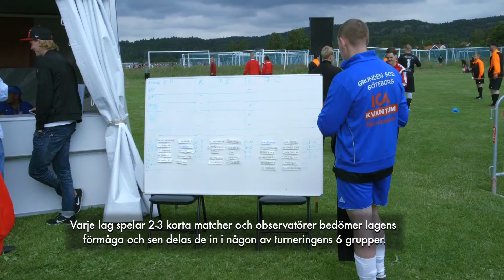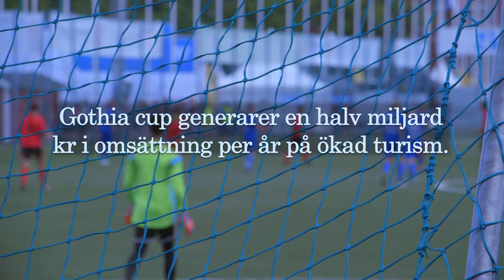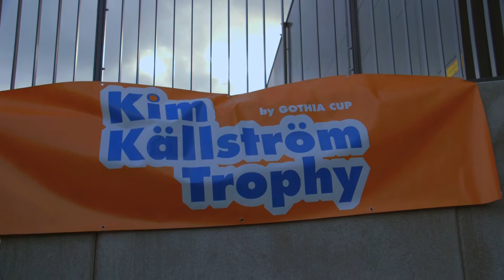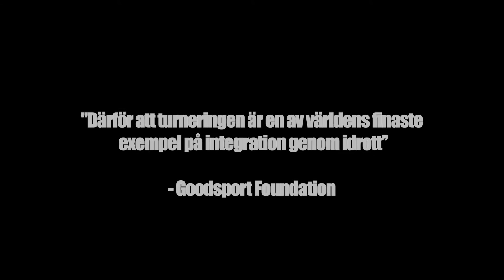Kim Källström Trophy 2015 - Dokumentär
Kim Källström Trophy erbjuder ungdomar med någon form av utvecklingsstörning en möjlighet att delta i världens största ungdomsturnering Gothia Cup. Se dokumentären från turneringen 2015.